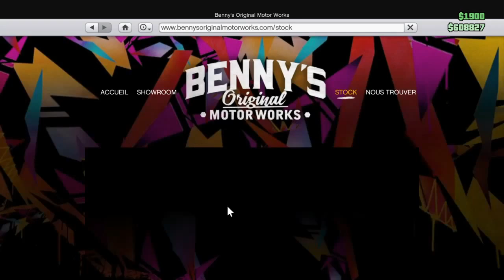GTA V Online : TUNING LOW RIDER : DECLASSE VOODOO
Bienvenue dans cette vidéo présentation du Tuning de la Declasse Voodoo, sur GTA V Online.
Le Tuning est cher, mais très joli!
Pleins de choses modifiables ont été ajoutées!

Quatrième partie de notre petite maison :p